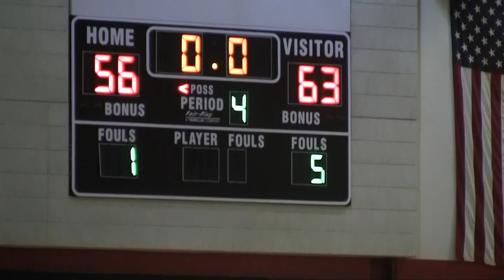8th Grade MS Basketball vs Flushing March 6, 2024